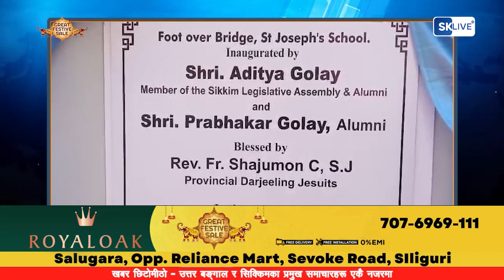खबर छिटोमीठो | 12th December 2023